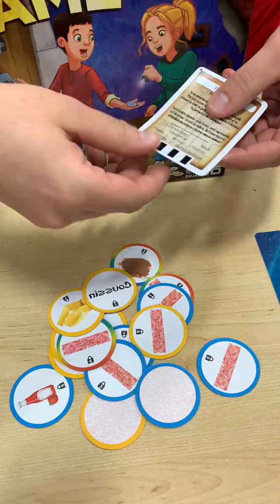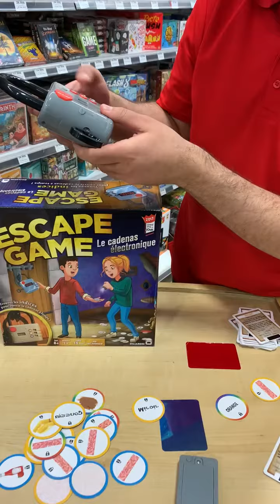Comment jouer à Escape Game Le Cadenas Électronique de Dujardin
Étienne vous explique comment jouer à Escape Game: le cadenas électronique.

Vous êtes enfermés dans une pièce verrouillée par un cadenas. Votre mission : résoudre l’énigme, retrouver les indices pour ouvrir le cadenas et vous échapper avant qu’il ne soit trop tard !

Ce jeu contient :

1 cadenas électronique
30 cartes énigmes recto-verso
20 jetons indices recto-verso
1 lampe de lumière noire
1 miroir
1 filtre rouge
1 livret de règle du jeu
Piles non incluses (3x AA pour le cadenas, 3x AAA pour la lampe)

8+ ans / 1+ joueur / 15 minutes